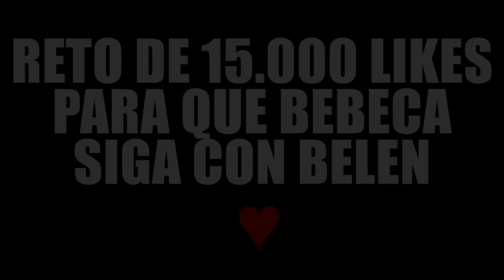¿BEBECA DEJA A BELEN? | WHO'S YOUR DADDY EN MINECRAFT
Hoy en Who's your Daddy... ¿BEBECA DEJA A BELEN? ¡LIKE para más Who's your Daddy en Minecraft!